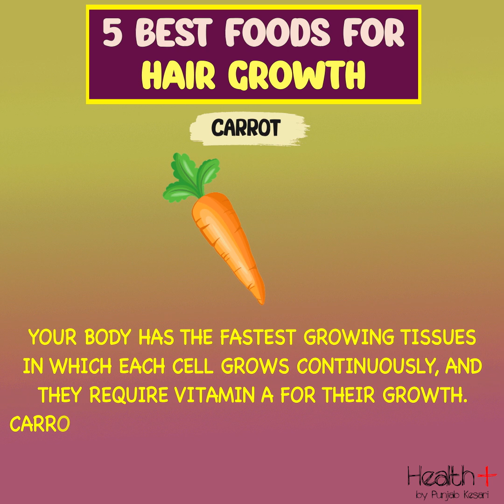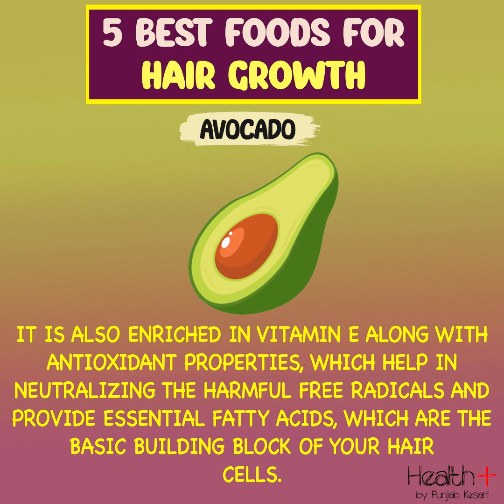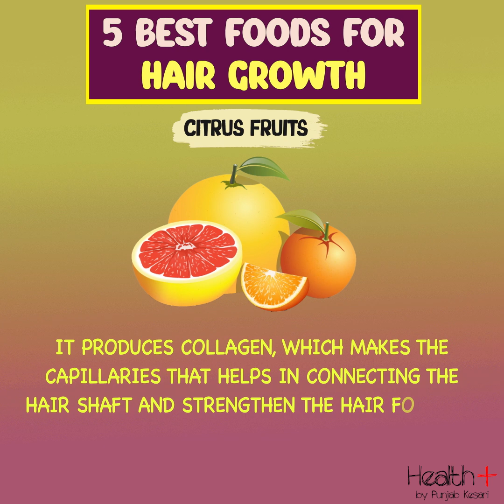5 Best Foods for Hair Growth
5 Best Foods for Hair Growth